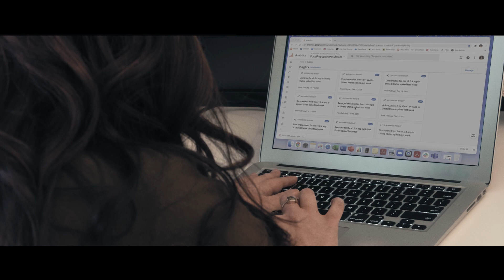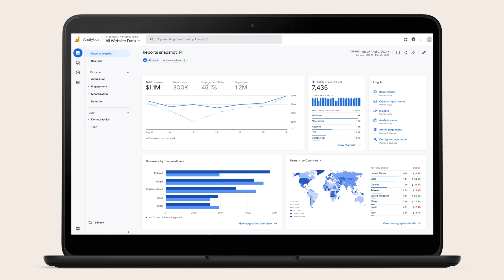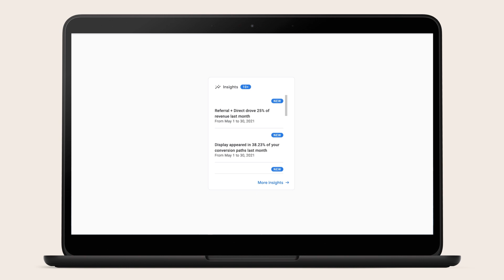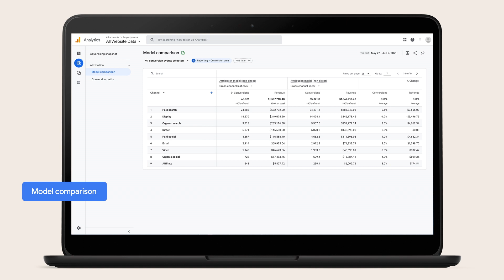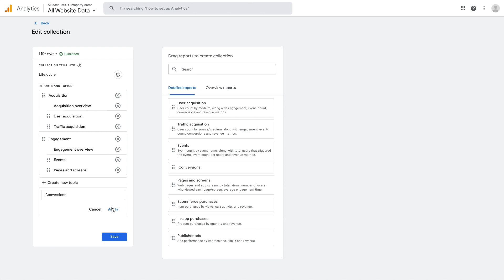Get the Customer Insights You Need with Google Analytics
In an evolving measurement landscape, a durable analytics foundation is essential. The new Google Analytics preserves critical measurement into the future and provides insights that improve marketing ROI. Learn how Google Analytics can help you better understand and reach your customers.

Closed captioning is available in a selection of other languages. Click on Settings, Subtitles/CC for a list of options. If you manage a Google Ads account with a lot of keywords and ad groups, bulk uploads are an easy way to manage changes to your campaigns.